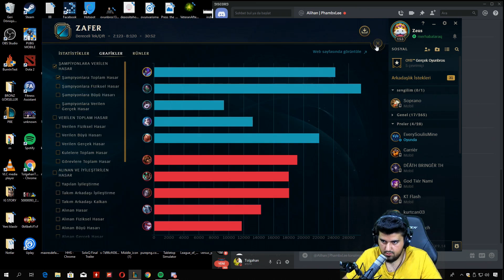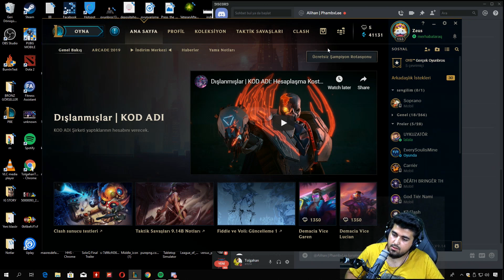LoL: KONUŞURKEN DİŞİ AĞRIYAN KHAZIX! League of Legends Dereceli Oynanış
Geçirdiğim ilginç iki günün üzerine neler yaşadım ettim, şuan ne yapıyorum onları paylaşmak istedim. Keyifli seyirler..

Selam, ben Oyunbros Tolgahan. Togi de derler. Her gün yeni bir League of Legends videosuyla karşınıza çıkıyorum. Bazen lig çıkmak için rehber, nasıl oynanır, oynanış videoları yayınlıyorum bazen de eğlence odaklı Boş mu Dolu mu serisi gibi, komik montajlı videolar yayınlıyorum. Ayrıca yeni başlamış olduğum bir de Terleten Sorular serisi var. Youtuberlar ile sohbet muhabbet ve zorlu soruları sorduğum yeni serim. Keyifli seyirler